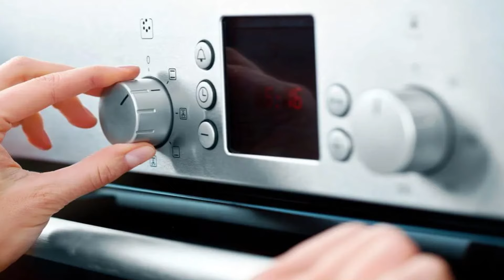Gratin de Chou-Fleur Gourmand et Facile : Recette Sain & Délicieux !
Bienvenue dans cette nouvelle vidéo où je vous propose une recette irrésistible de gratin de chou-fleur, parfaite pour un repas à la fois gourmand et équilibré. Ce plat allie la tendreté du chou-fleur cuit à la vapeur, la richesse des légumes sautés et la douceur d'une sauce crémeuse au fromage. Que vous soyez en quête d'une recette saine ou d'un plat réconfortant, ce gratin facile à réaliser deviendra vite un favori de votre cuisine maison.
Pour la préparation de ce gratin nous avons besoins de ces ingrédients :
1 chou-fleur, coupé en petits morceaux
1 oignon, finement haché
1 poivron rouge et 1 poivron vert, coupés en dés
3 cuillères à soupe d'huile d'olive
une demi cuillère à café d'ail en poudre ou 2 gousses d'ail hachées
une demi cuillère à café de coriandre séchée
Sel, poivre noir
2 œufs
Trois quart d'un verre de lait
une cuillère à café de levure chimique
2 cuillères à soupe de farine
Persil et coriandre hachés
Fromage râpé